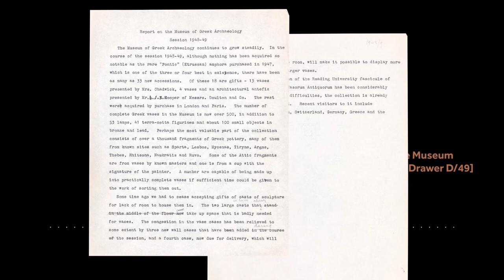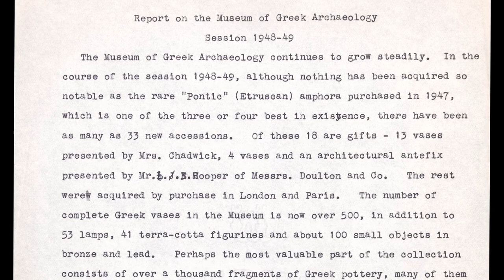Nora Chadwick - Hidden Women in the Archive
Profile of the ten women featured in the Ure Museum’s exhibition ‘Hidden Women in the Archive: Collectors, Curators and Cataloguers’